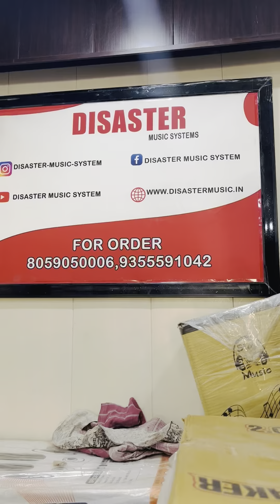DJ MUSIC SYSTEMS HOLI DISCOUNT AVAILABLE VISIT TO OUR STORE OR ORDER on our whats aap 8059050006